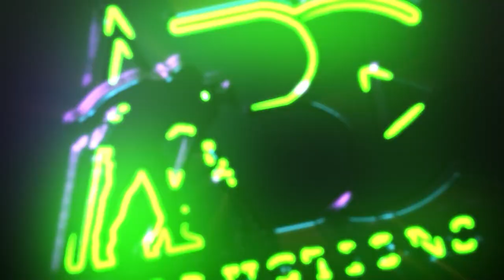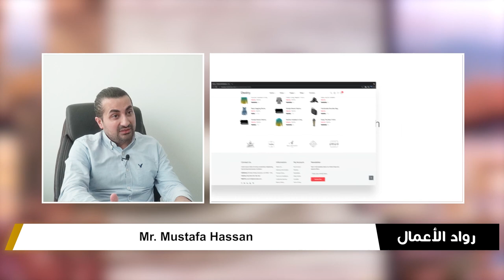Mr Mustafa Hassan CEO of IBA Advertising